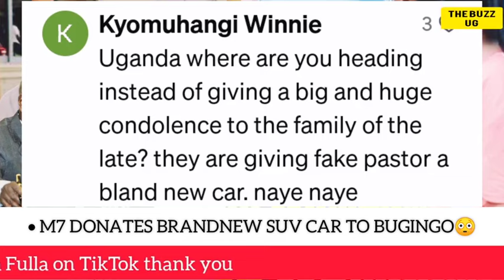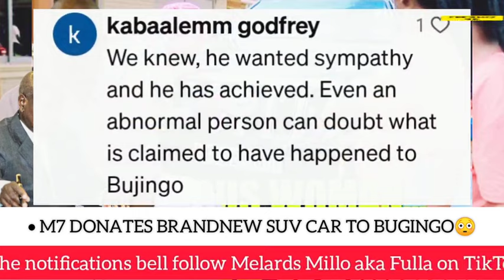WHAAT😳: M7 gifts pastor Bugingo brand-new vehicle, promises him tight security 🙄🙄